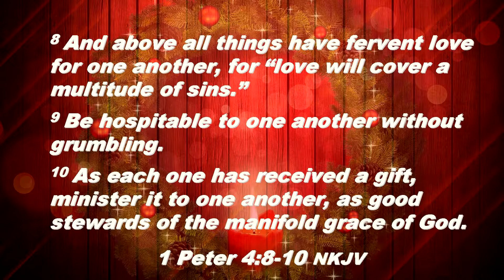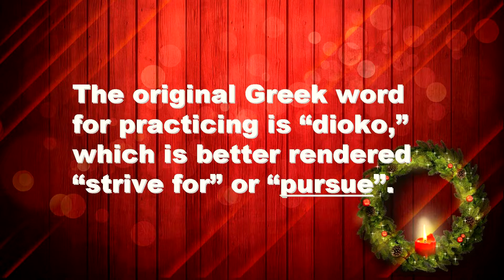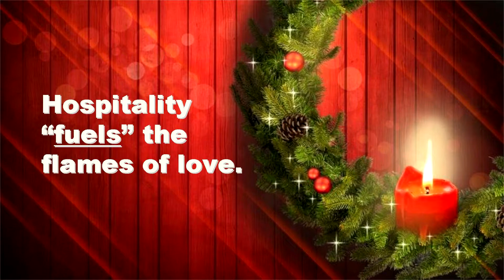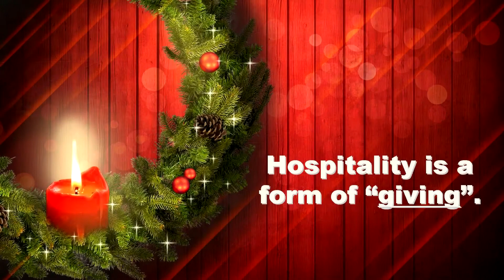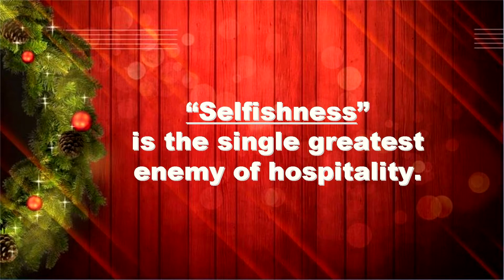Something Old, Something New - December 12, 2014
Hospitality is a crucial element in building Christian community. As brothers and sisters in Christ, we are to exercise hospitality and be a close-knit family, even though this will demand old-fashioned hard work. How can we achieve this goal?